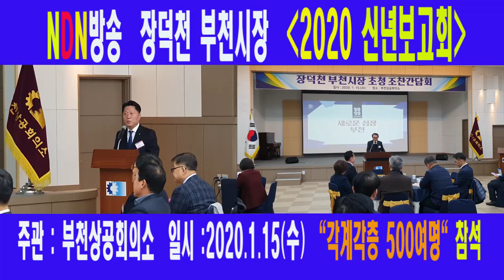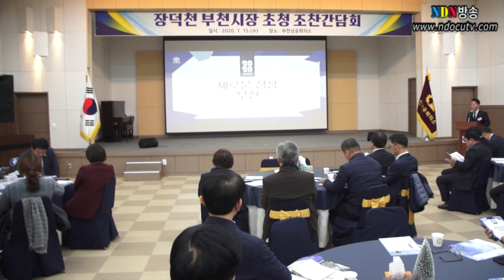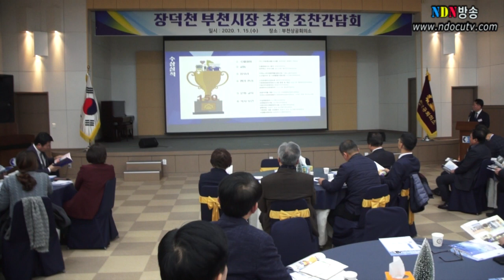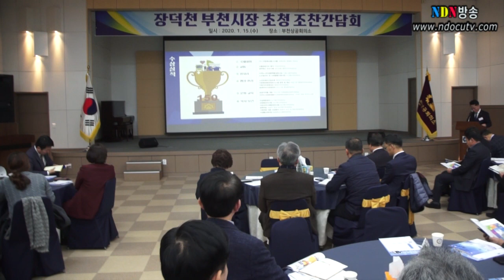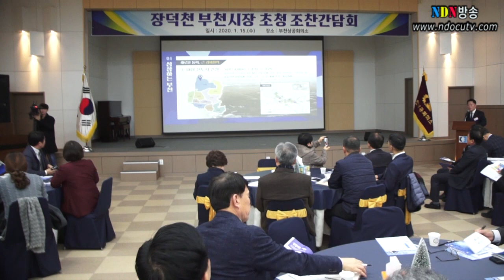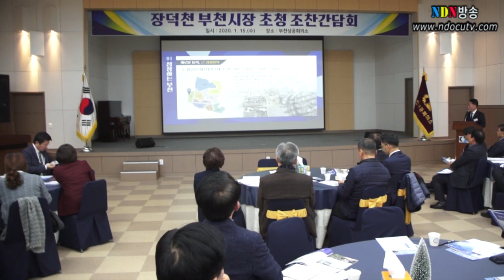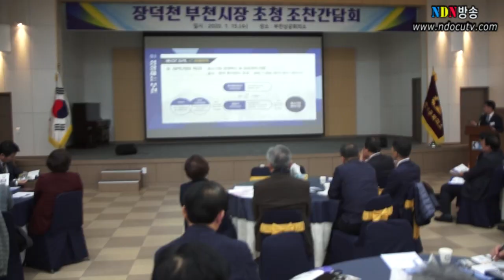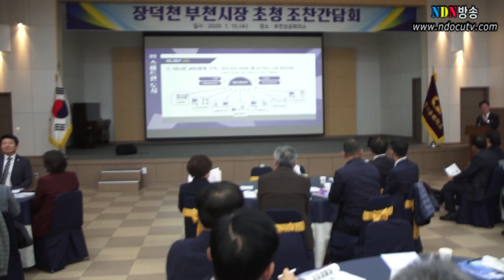부천상공회의소,장덕천 부천시장 초청 조찬 간담회!! (2020.1.15)